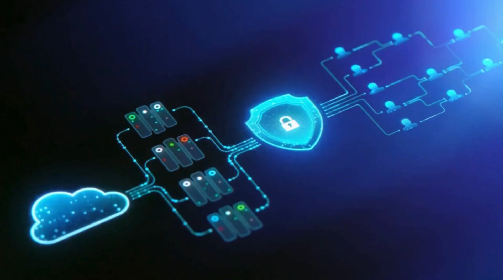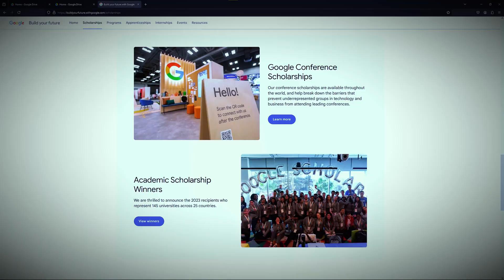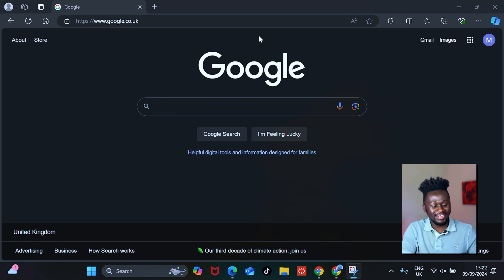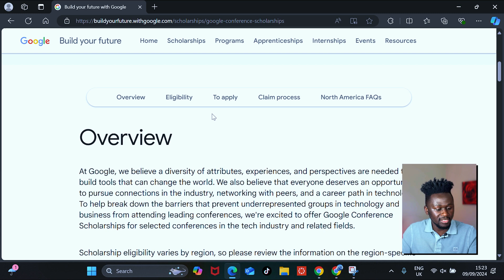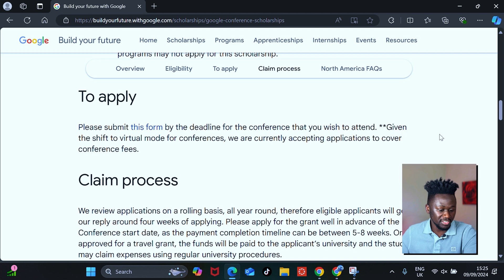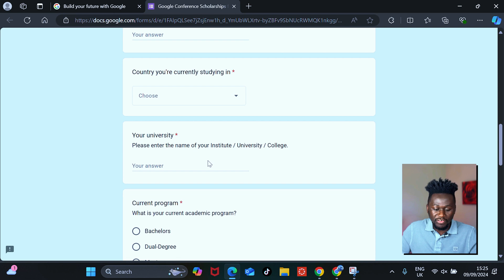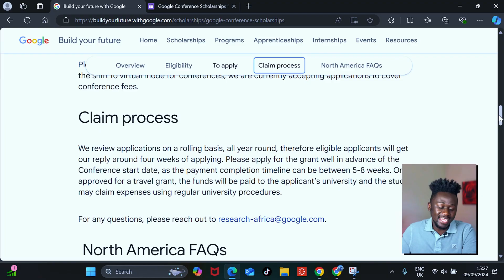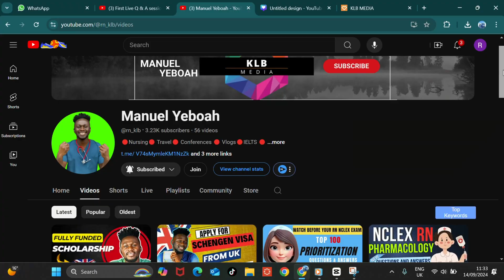Dive into Innovation: Fully Funded Google Tech Conference- Up to $5000 scholarship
Welcome to the fully funded Google Tech Conference, where the brightest minds in technology gather to discuss the future of innovation! 🌍🚀 From groundbreaking AI advancements to cloud computing and smart solutions, this event is packed with insightful keynotes, live demos, and industry-leading panel discussions.

 apply and you could have the scholarship cost fully funded.

If you're passionate about tech, innovation, and the future of our connected world, this is the must-watch event of the year! Don’t miss out on cutting-edge ideas, networking opportunities, and the latest in Google’s tech ecosystem. Google is committed to offer up to $5000 dollars to cover conference cost.